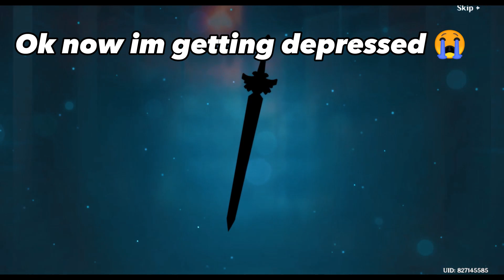Wishing on the Wanderlust Invocation!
It has been a while since I wished in this banner. It was worth it. I have been researching on the best supports and Xingqiu always pops up. Let's see what he's made of.